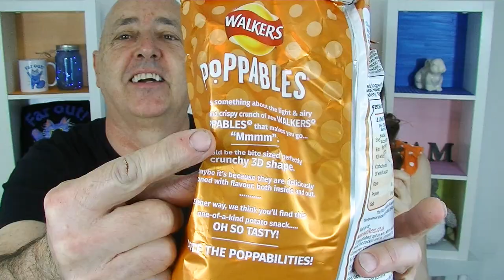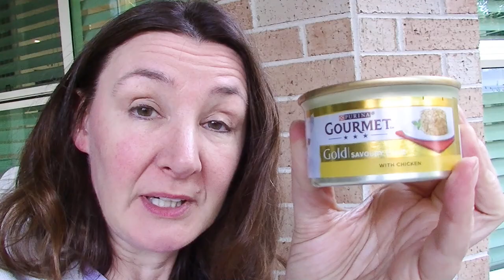BRITISH TASTE TEST BUGLES, Cadbury Chocolate Delight and Irish Stew Taste Test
Grant's Irish Stew
Cadbury Double Chocolate Delight
Walkers Bugles
Walkers  Poppables Cheddar Cheese
Hissy and Buffy try:
Purina Gold cat food
Purina Gold Ocean fish
Purina Gold Casserole
Purina Gold Chicken and Salmon in Gravy
If you are not getting notified then try this notification trouble shooter provided by YouTube